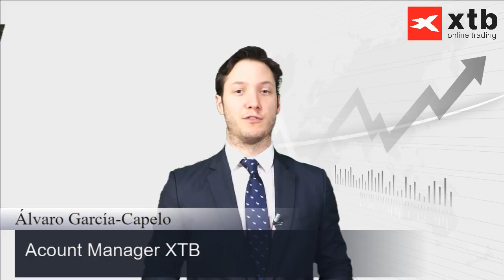Calendario Semanal con Álvaro García-Capelo. 24/04/2017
4ª semana de Abril. Alzas en las bolsas tras la buena recepción de los resultados de las elecciones francesas. A la espera de datos sobre decisiones de tipos de interés en europa y datos en diferentes países del PIB con los mercados en máximos históricos.